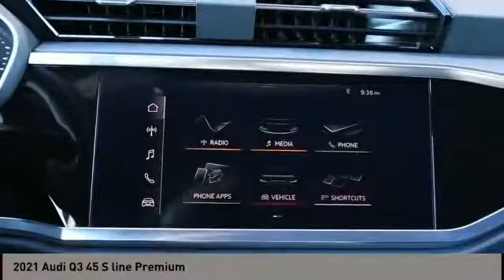2021 Audi Q3 San Antonio TX 01041614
2021 Audi Q3 45 S line Premium

Audi Dominion
 21105 IH 10

This 2021 Audi Q3 4dr S line Premium 45 TFSI quattro features a 2.0L 4 Cylinder 4cyl Gasoline engine. It is equipped with a 8 Speed Automatic transmission. The vehicle is CHRONOS GRAY with a BLACK interior. It is offered with a full factory warranty.